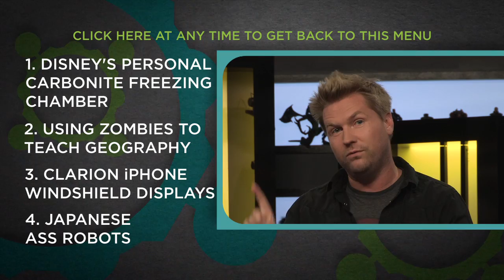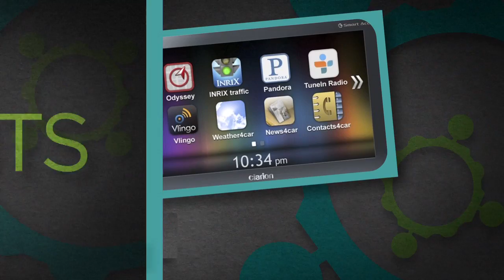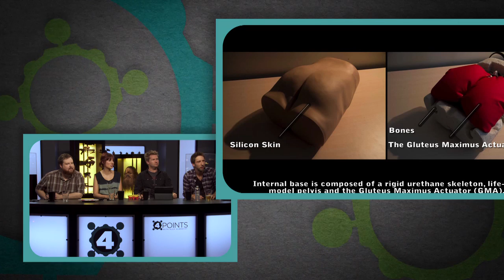4 Points - Joel David Moore joins Alex Albrecht and Alison Haislip: Episode 3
Actor Joel David Moore joins Alex Albrecht, Alison Haislip and Justin Donaldson to discuss this week's hot topics.

1. Disney's Personal Carbonite Freezing Chamber
2. Using Zombies to Teach Geography
3. Clarion iPhone Windshield Displays
4. Japanese Ass Robots